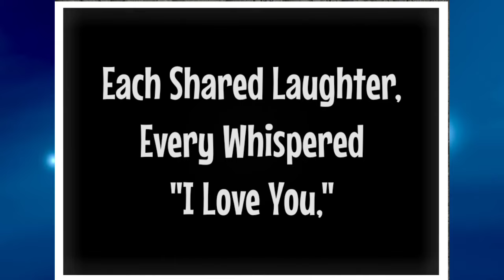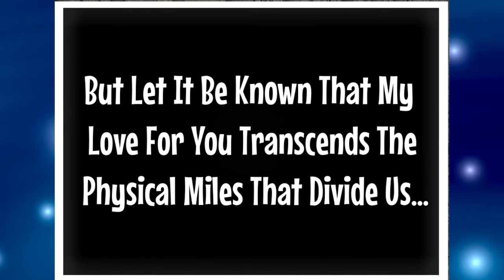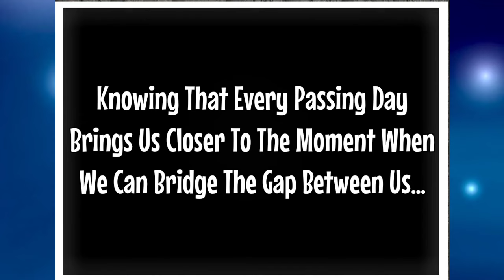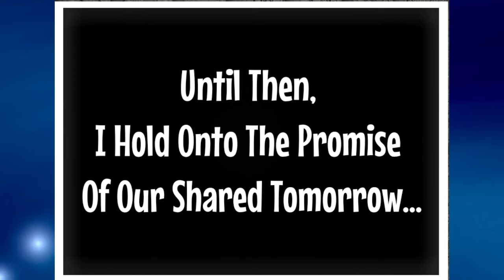We Are Both Hurting From This Channeled Message From Your Person ( Extremely Accurate )